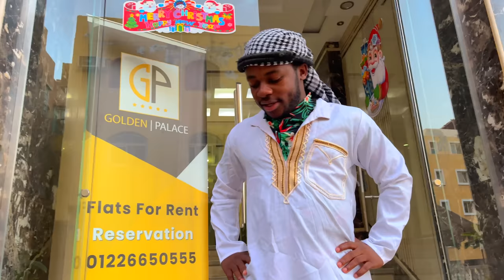Gason Defo Part 40 Berchoo Met Men Sou Jjm,Dyak La Ap Peze Tete Sr An Nan Yon Priye,Jjm pa we Pas..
Like Abone Pouw Parate lot Epizot Yo